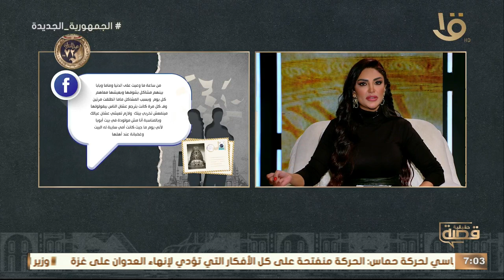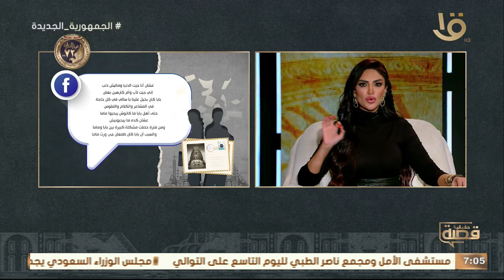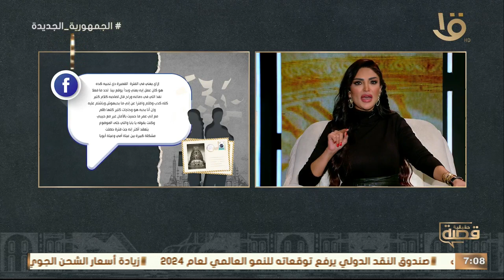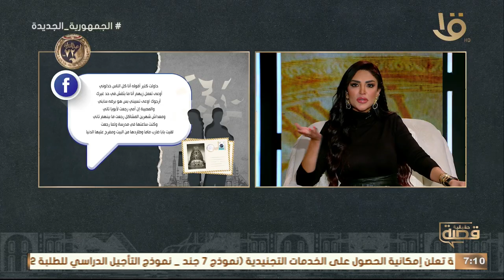“أنا وأمي مالناش حظ في الرجالة.. شكلي كده ورثت منها حظها” قصة مكة وحلقة 30-1-2024